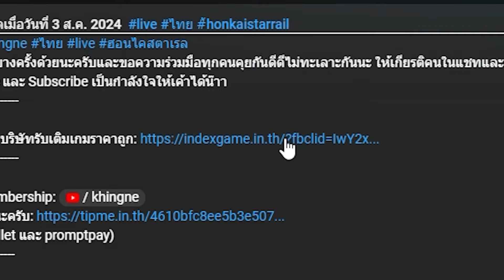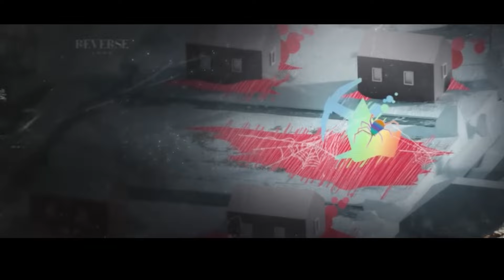สรุป Patch 1.8 | Reverse:1999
ขออภัยในคำไม่สุภาพบางครั้งด้วยนะครับและขอความร่วมมือทุกคนคุยกันดีดีไม่ทะเลาะกันนะ ให้เกียรติคนในแชทและคนอื่นๆด้วยเนอะ

เนื้อหาคลิป
00:00-00:35 เริ่มคลิป
00:35-02:41 ตัวละครใหม่
02:41-04:07 สกินใหม่
04:07-04:55 NewGamePlay
04:55-06:30 Event ทั้งหมด
06:30-07:00 ขอบคุณครับ

INDEX Game Center บริษัทรับเติมเกมราคาถูก

ช่องทางการสนับสนุนนะครับ
(มี 2 ช่องทาง Truewallet และ promptpay)